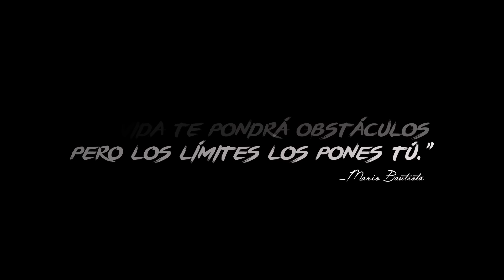Mario Bautista - Si Me Das Tu Corazón (Video Oficial)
Mi segundo video musical espero te guste al igual que la canción!
Me ayudarías muchísimo con un like si te gustó, muchas gracias :)

Dirigido por: @Broducers
Invitado especial: @Rumbau_

Mario Bautista se encuentra en una nueva etapa de su carrera en donde vemos un Mario más maduro y contundente que está listo para perseguir su propósito de vida, recordarle a la humanidad que unidos somos mas fuertes.